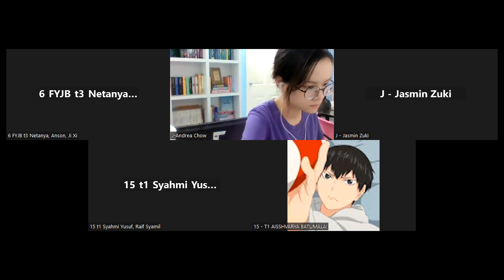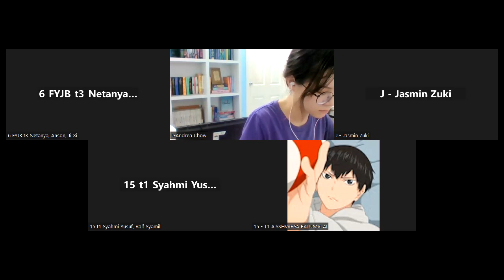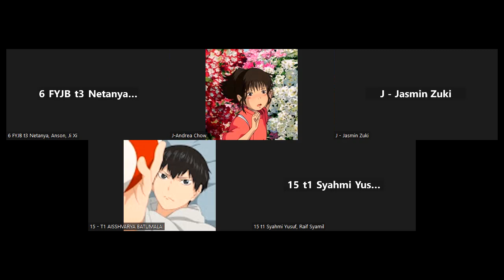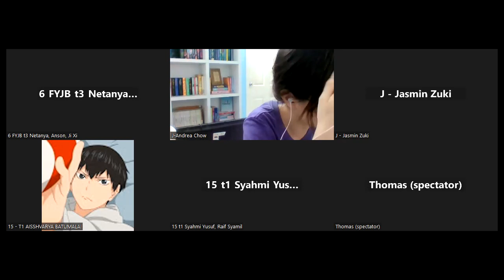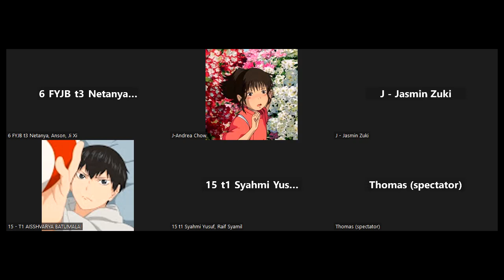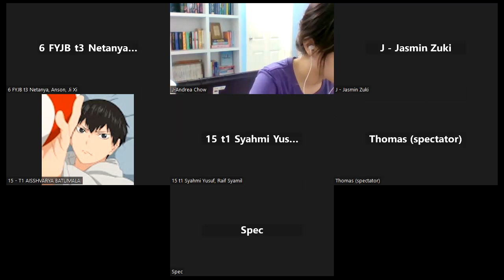HELP Asian Online Challenge 2023 Round 5 Room B11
Motion: THS the Inclusion of Feminist Narratives in Advertisements of Fashion and Beauty Products (ie : “I’m worth it” by L’Oréal, “Beauty has no limits” by NARS Cosmetics and “Love your curves” by Zara Fashion)

Government: FYJB 3
Opposition: Alor Gajah 1

Panel: Andrea Chow

Winners: Government